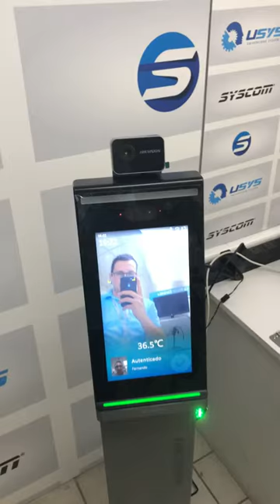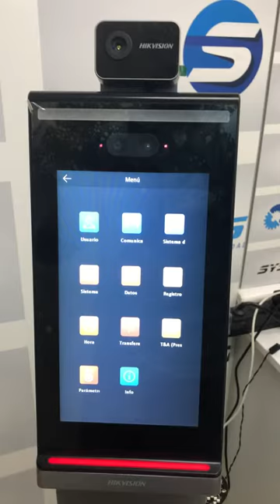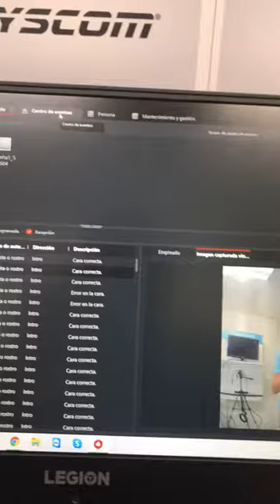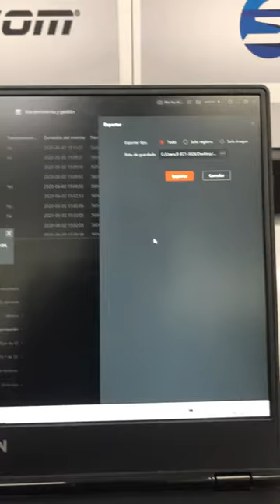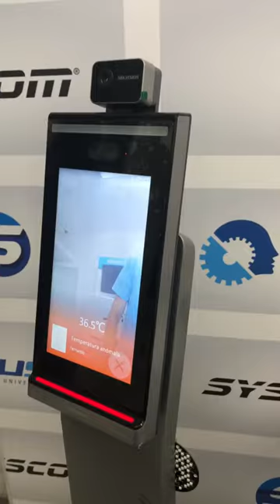DS K5604A 3XF V Temperatura + Reconocimiento Facial de Rápida Implementación PLUG & PLAY